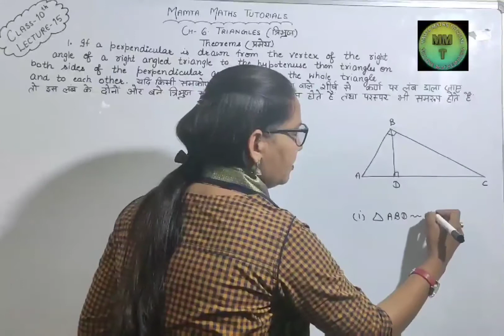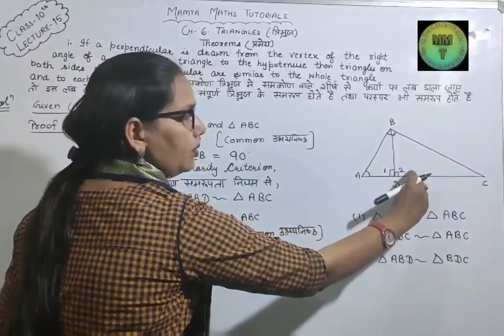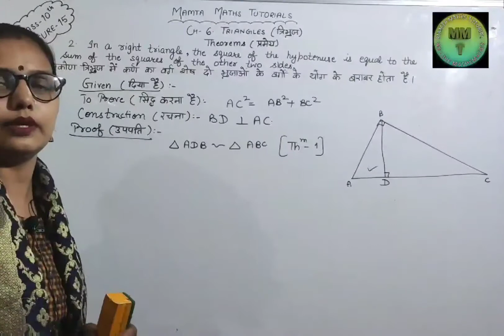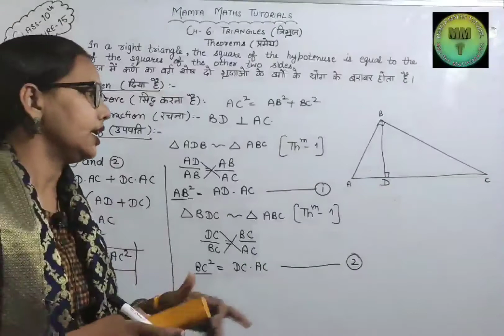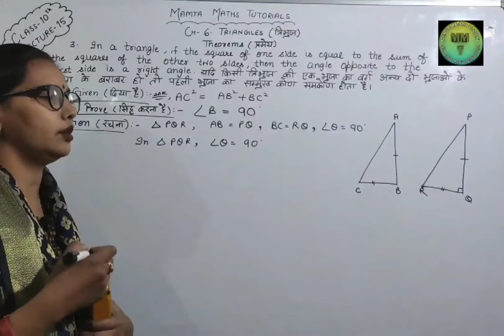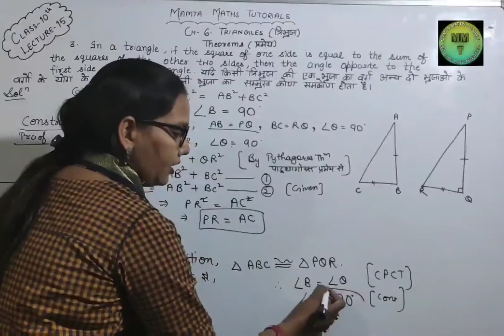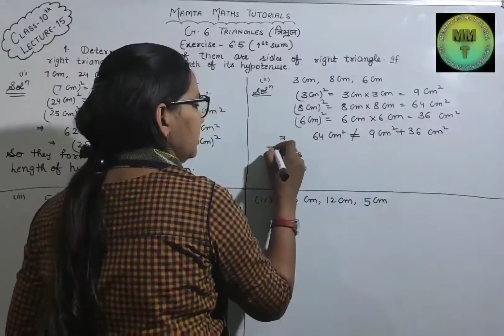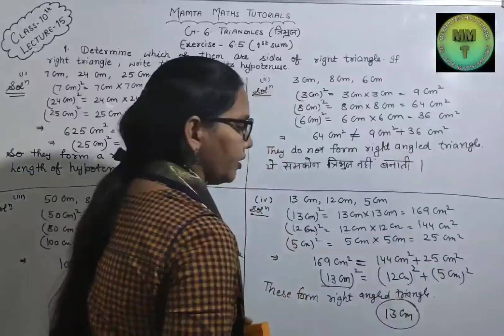Class 10 | Chapter 6 Triangles त्रिभुज Exercise 6.5( Theorem and 1st sum) Lecture 15 | Both Medium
If you have any other problem regarding any sum, You can comment in comment box.